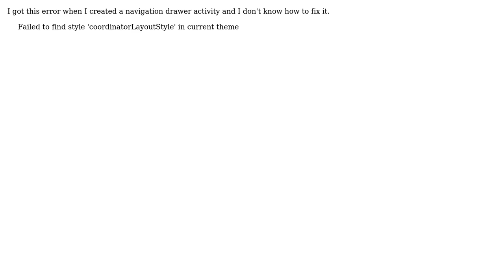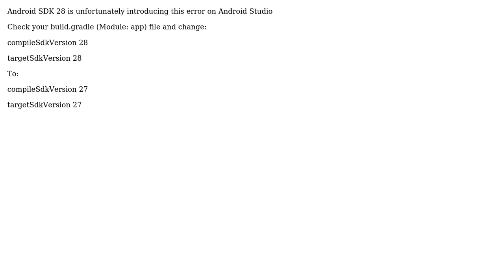How can I fix 'Failed to find style 'coordinatorLayoutStyle' in current theme' render?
With thanks & praise to God, and with thanks to the many people who have made this project possible! | Content (except music & images) licensed under CC BY-SA | Music | Images & others | With thanks to user Sunny user Sachin Jagtap user Mohammadjavad Kariminia and the Stack Exchange Network Trademarks are property of their respective owners. You are responsible for your own actions.